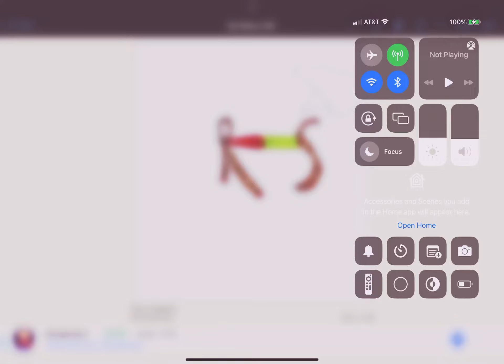Drawing sr in x ibis paint!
Baby sound '_'